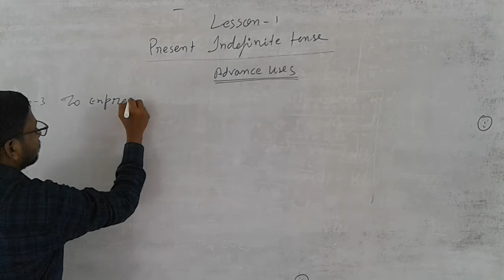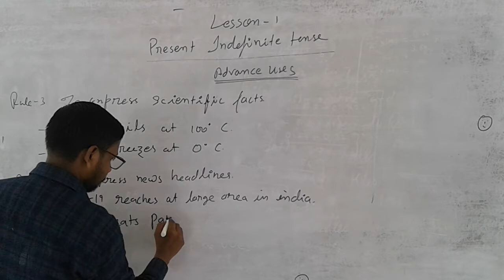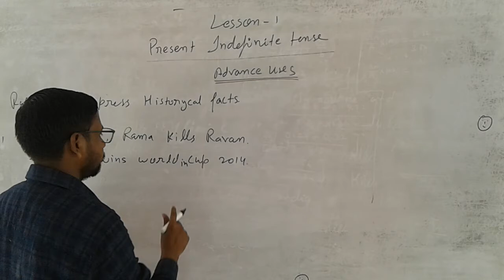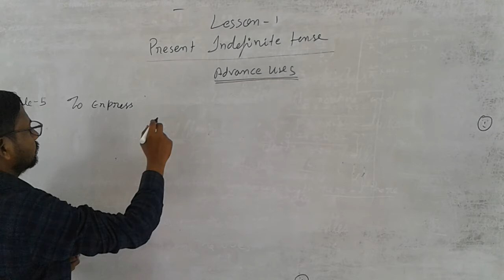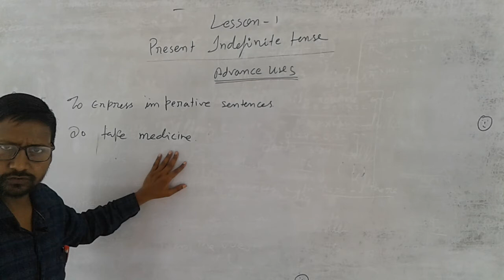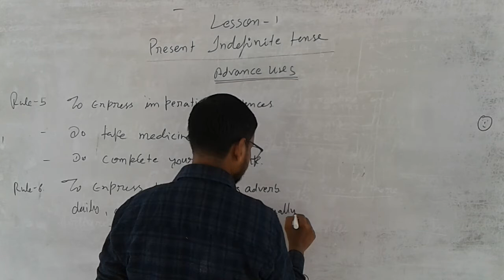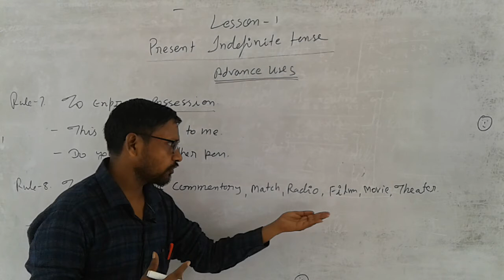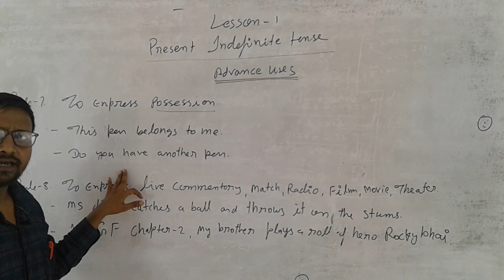Grammar PIT ; Class 11; P 2